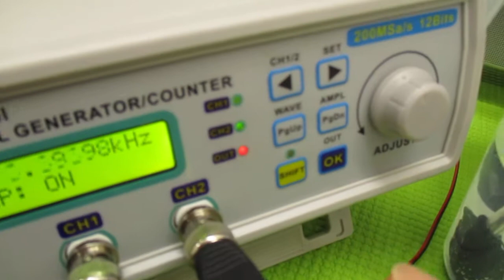キャビテーションと音響流の最適化技術 ultrasonic-labo